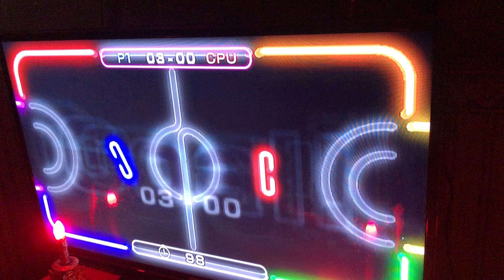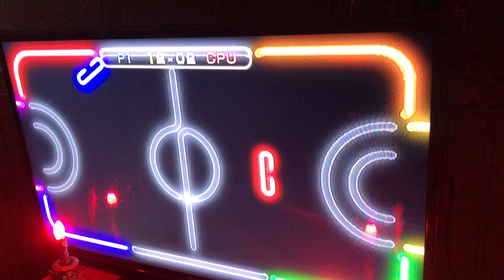Wii play laser hockey